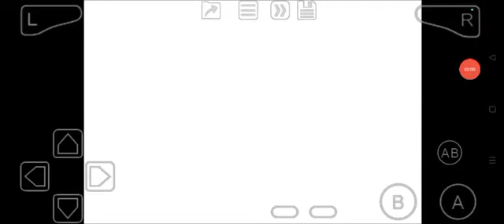Hugo: The Evil Mirror Advance Level 49